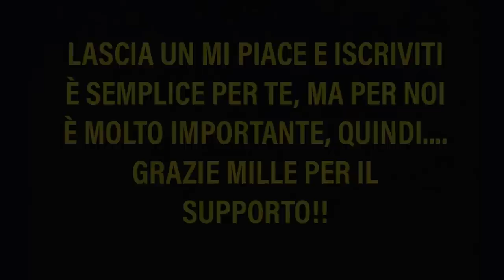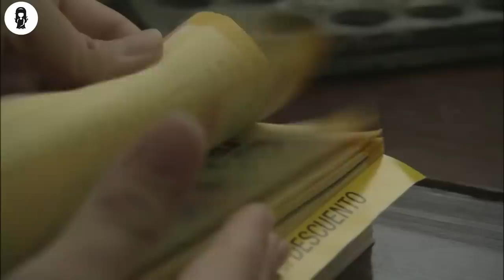Una Donna Stupenda Finge Di Essere Brutta Usando Il Trucco, Per Trovare IL Vero Amore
Nel tentativo di trovare il vero amore diventa una ragazza brutta, mentre allo stesso tempo si atteggia come una splendida volpe di nome Helena.

NOME DELL FILM = UGLY M3